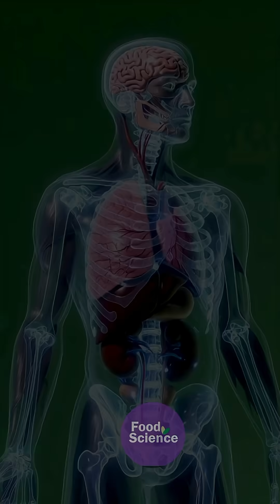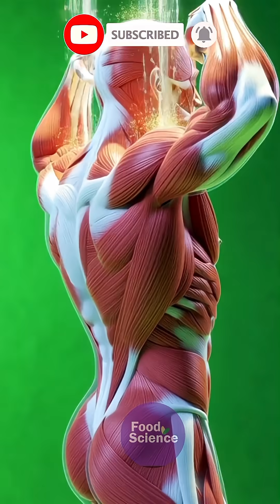mango juice effect | medical science | technology